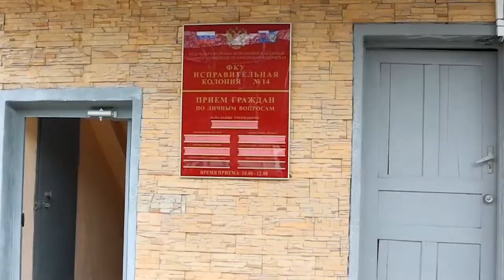Гуманитарная помощь колонии от храма Рождества Христова